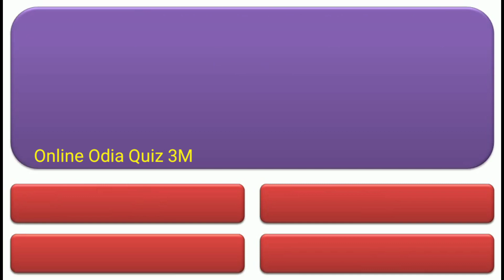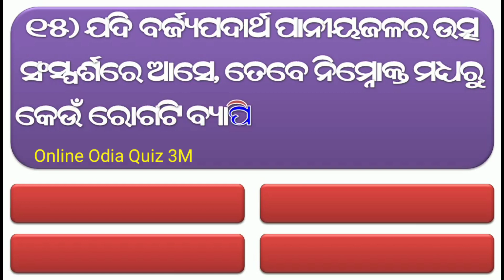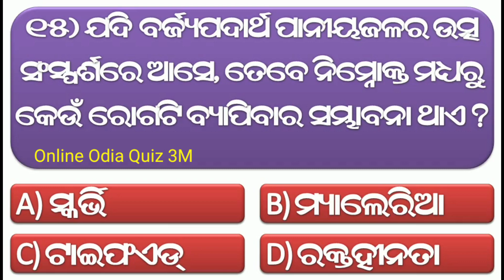Odia Dhaga Dhamali Question Answer || Odia Funny Questions || Odia Dhaga Dhamali Prashn/Odia Riddles